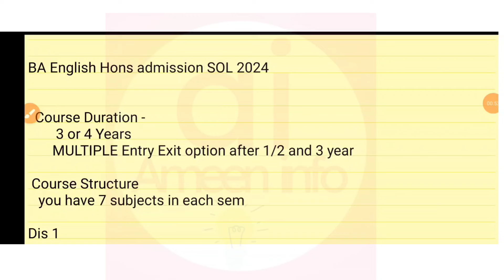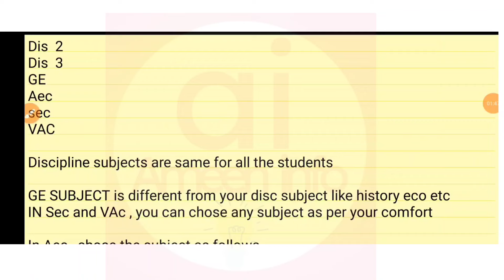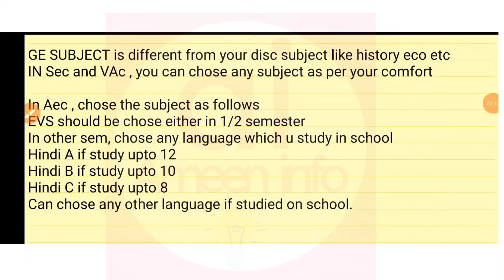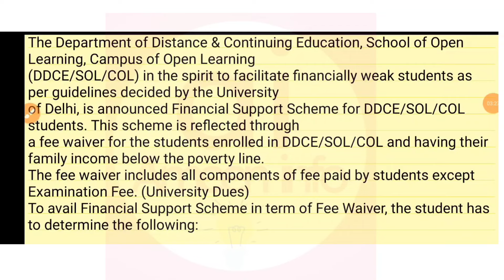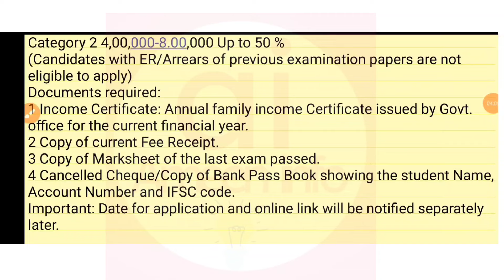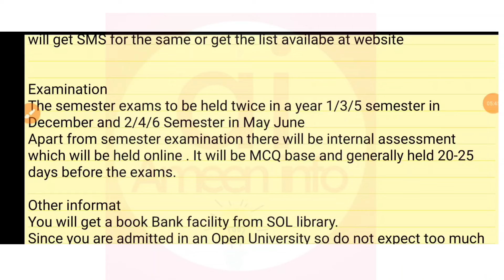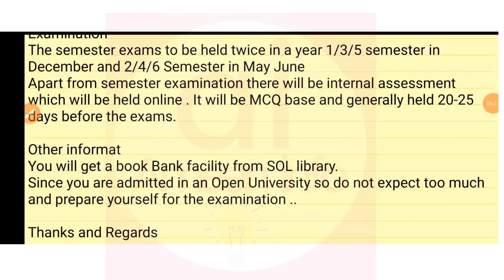Du Sol English Hons Admission 2024 Full Details - eligibility, fees, Admission process etc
Hii Everyone
This Video Provides Information About
Du Sol English Hons Complete course Details 2024
Eligibility
fee
Admission process
Course Structure etc